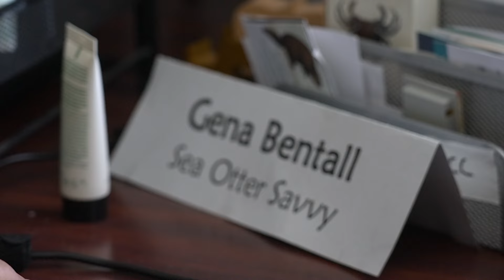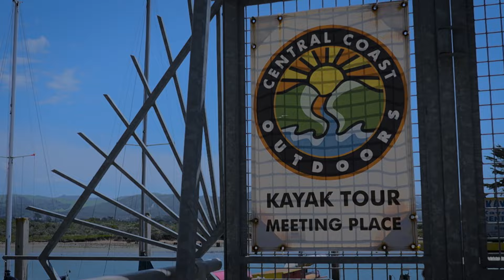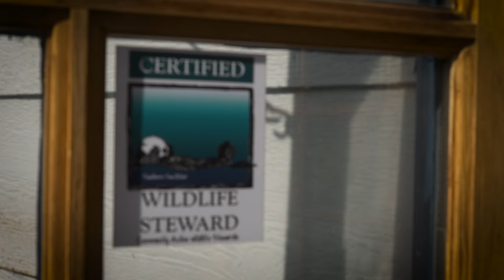Every Otter Counts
Every Otter Counts, a film by Lars Nelson.
This short film chronicles the efforts of the nonprofit organization Sea Otter Savvy, and their vision of Community that drives their mission. We hear from the organization's directors and partners to explore how they use scientific research to promote community stewardship for sea otters of California's central coast to work towards coexistence with this iconic, charismatic and vulnerable species in their neighborhood.

From Sea Otter Savvy director, Gena Bentall: Lars had unique access to our staff (including Newt the beagle!), volunteers, and partners for several months and garnered an intimate portrait of the work we do. We hope you enjoy this look through the scope at our team and the sea otters of California!